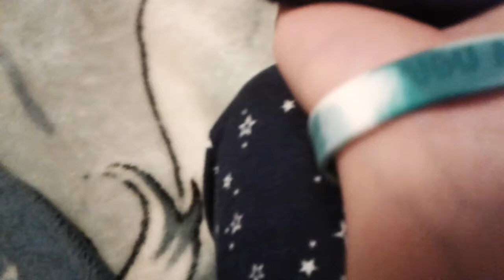My hamster! I love him his so small🐹.